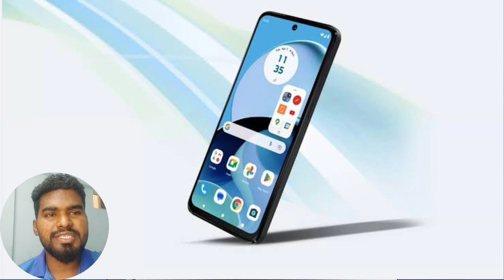10 వేలలో ఇవే బెస్ట్ 😲 | Best Phone under 10000 in 2023